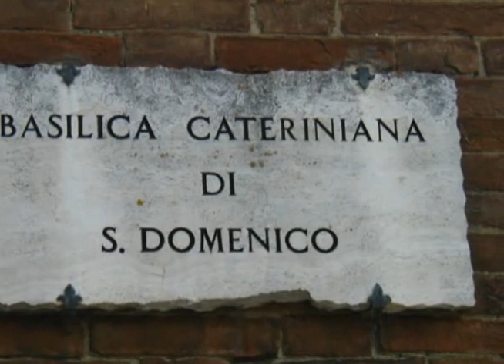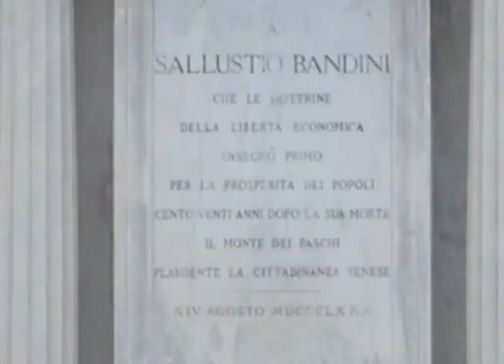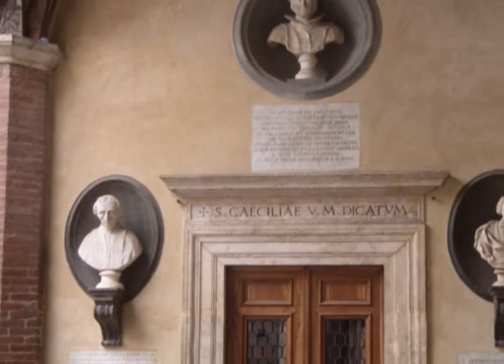Siena City Walk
Some of the sights at Siena as we walked around the city center